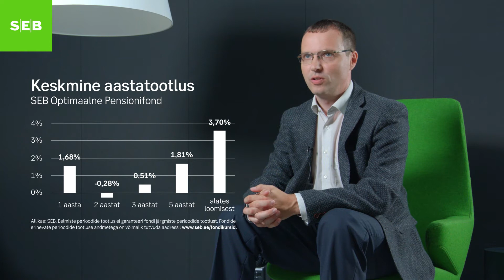SEB Q2 tulemused - Optimaalne pensionifond